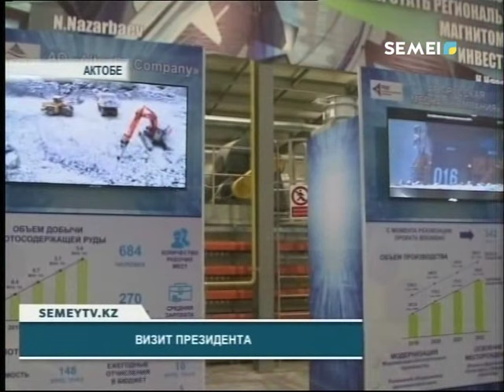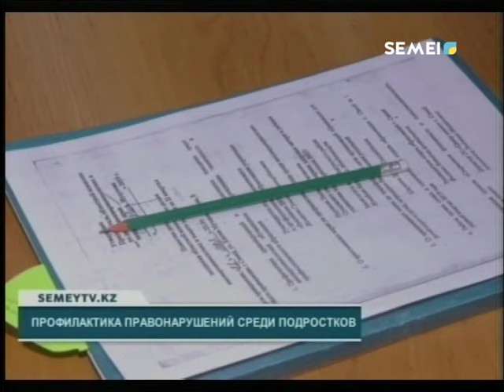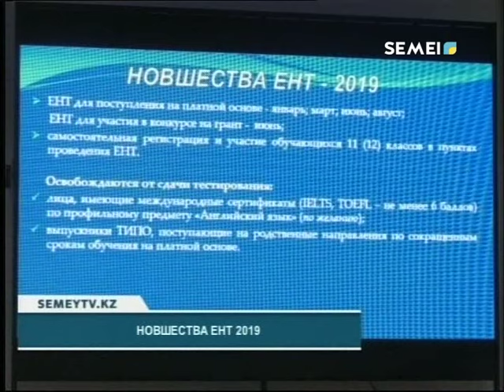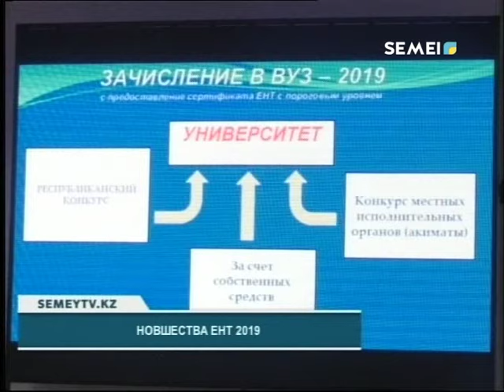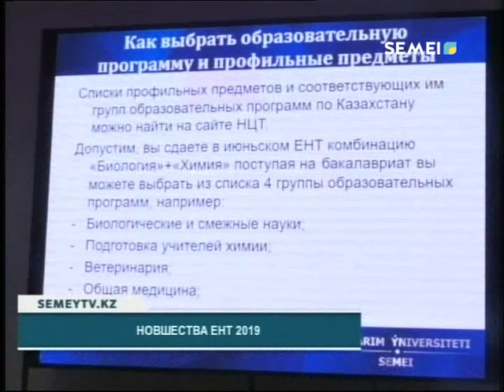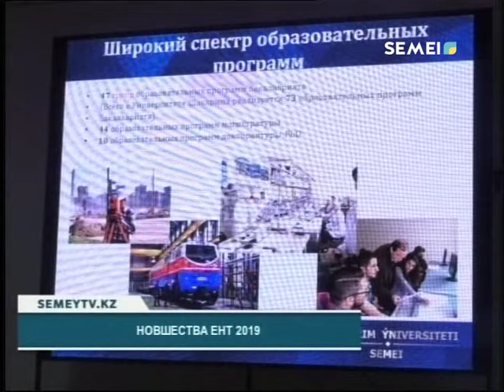Итоговые новости (22.05.2019)